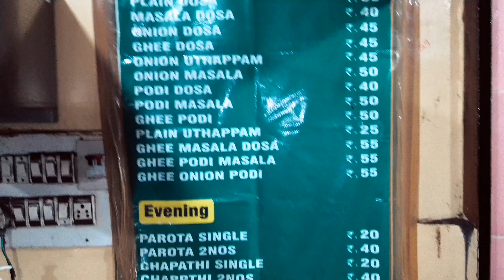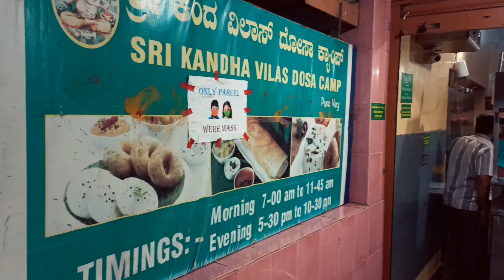Must Try Parota & Veg Kurma | Kandha Vilas Part 2 | Best Veg Food in Bangalore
Very tasty parotta, Dosa, Idly Vada & Pongal.

Address :
Sri Kandha Vilas Dosa Camp
4, 80 Feet Main Rd, HBR Layout 2nd Block, Stage 1, HBR Layout, Bengaluru, Karnataka 560043

Video edited by Dennice (@motocross_kid_401)

tasty restaurants in bangalore
Bengaluru food
Best food in Bangalore